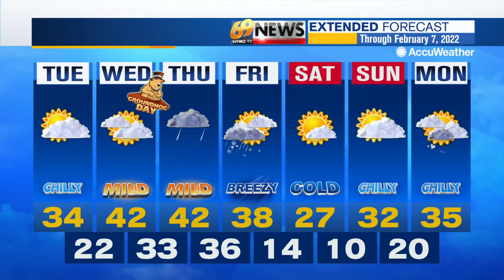69 News afternoon NETCAST for 2/1/22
Here's a look at our top stories this afternoon: Pocono Twp. woman will serve 18-40 years for boyfriend's shooting death; Fire erupts inside apartment building under construction in Palmer Twp.; 10-year-old Lehigh Valley native back home after filming of Netflix series 'Raising Dion'; Plus your local weather forecast. For more, watch 69 News or go to WFMZ.com.